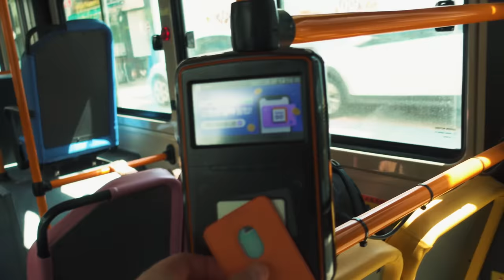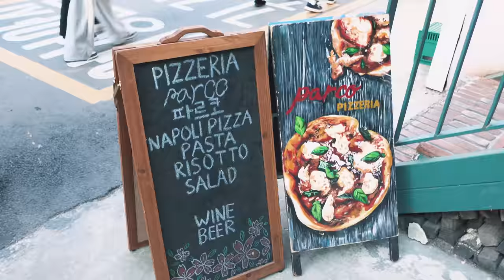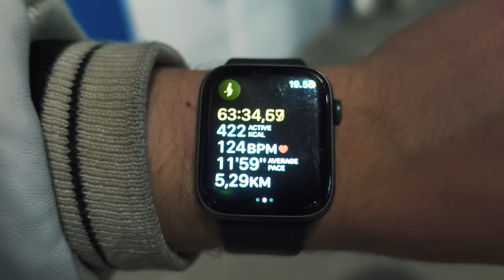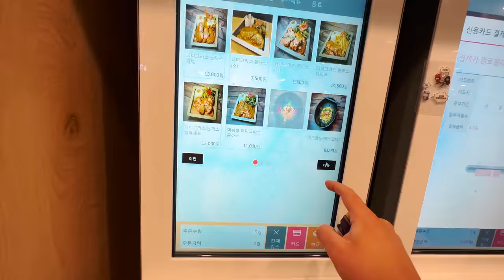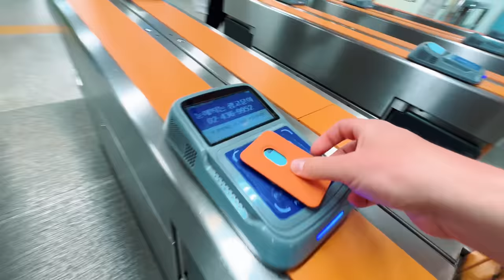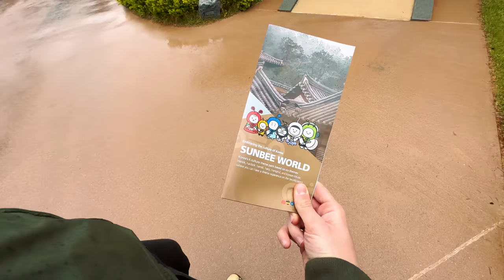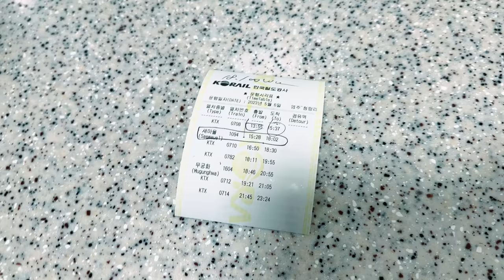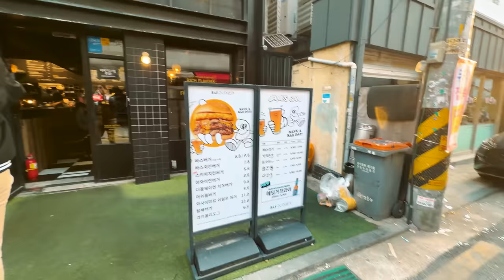Bad field trips and beautiful drone shows in South Korea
Welcome to my week as an exchange student in Seoul! During this week I explored some popups in Seongsu, consumed a lot of takeout coffee, went on an "interesting" field trip (and tried to survive back home with the boys), sang some karaoke and experienced a beautiful drone show by the Han River!

0:00 Intro
0:13 Monday
0:36 Popup #1 (Gentlemonster)
0:51 Monday
1:18 Popup #2 (Adidas)
1:51 Popup #3 (Ader Error)
2:02 Monday
4:20 Tuesday
6:31 Wednesday
8:32 Thursday
8:57 FIELD TRIP
14:08 We survived the field trip!!
14:35 Karaoke and birthday time!
15:06 Sunday
16:45 Drone show at Han river
17:44 Pirate ship convenience store
18:18 Sunday